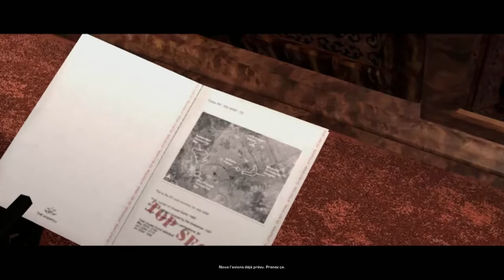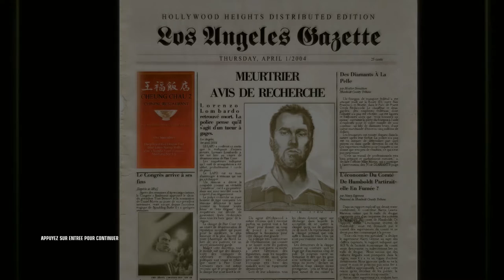[Let's Play FR] Hitman Blood Money Episode 04 - Droit Dans Le Mur -[Full HD 1080P]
Un petit séjour dans une clinique bizarre ? 47 est prêt à tout !

- 7 € de réduction pour vous inscrire sur l’offre de votre choix à avec mon code « MrHusotsukigamo7 »
300 points offerts sur ZappyDay – le site qui vous fait gagner plein de cadeaux facilement en cliquant